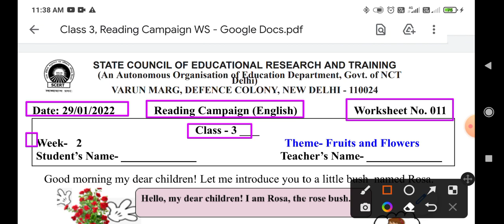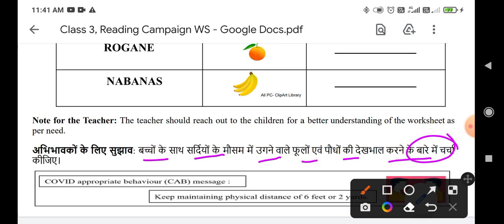pathan abhiyan class 3rd worksheet no11(29/1/22)/pathan abhiyan English worksheet 11/activity patrak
Class 3rd English worksheet no 11 (29/01/22)both medium  English worksheet no 11 class 3  Solution
Worksheet11English
11workhseet
English worksheet11 class 3
Class3 English 11worksheet
Class3 English worksheet11
Scert worksheet

Hello students , आप सभी का स्वागत है let's get kids YouTube channel पर आज इस वीडियो में आपको कक्षा 3 (class 3)  की Scert worksheet का solution with the detail knowledge के साथ एक अच्छा explanation देने की कोशिश करेंगे ।
Scertworksheet11bothmediumforclass3
Scertworksheet11bothmediumclass3
Scertworksheet11bothmediumforclass3
forclass3Scertworksheet11bothmedium
English worksheet 11 class 3rd
English worksheet 11 class 3
English worksheet no 11 class 3
Class 3 worksheet no 11 English
Class 3rd worksheet 11 English
Englishworksheet11
11worksheetclass3
Worksheet11class3
Class3worksheet11
3rd class ki English ki worksheet number 11
3rd class ki English ki worksheet number11
29/11/2022 class 3 English worksheet
29/11/2022 class3 English worksheet11
29/11/2022 class3 English worksheet no11 solution
Scert worksheet class 3 English
Scert worksheet class 3 English11
English worksheet,English worksheet 11 class 3,English worksheet11 class3,English worksheet11 class 3,class 3 English worksheet 11,class3 English worksheet 11,class3 English worksheet11,
Englishworksheet11class3_29january2022
class3Englishworksheet11_29january2022
Englishworksheet11
Englishworksheet11class3
class3Englishworksheet11
class3EnglishworkshetEnglish11
Englishworksheet11class3
MATHworksheet11
MATHworksheet11class3
Scert Englishworksheet11class3
Englishworksheet11class3
EnglishworksheetEnglish
Englishworksheet11class3
Englishworksheet11

class3EnglishworksheetEnglish 3rd class ki Englishworksheet Englishworksheet11class3Englishworksheetclass3Englishworksheet11Englishworksheet11class3Englishworksheet11Englishworksheetclass3c class ki Englishworksheet number11 English worksheet number 11 Englishclass3rd Englishworksheet number 11 Englishclass3Englishworksheet11class3Englishworksheet number11 English class3Englishworksheet number EnglishEnglishworksheet11Englishworksheet aaj ki Englishworksheet today Englishworksheet
Englishworksheet11class3_29january2022
class3Englishworksheet11_29january2022
class3Englishworksheet11
Englishworksheet11 class3
Scert Englishworksheet11class3
Englishworksheet11class3
Englishworksheet 11
Englishworksheet11class3
Englishworksheet11